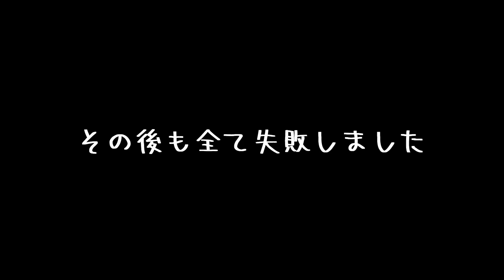かわいい顔で寝ていたので撮ろうとしたら起きて台無しにするヤツ｜Shiba Inu who wakes up and ruins when i try to take a sleeping face.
If i try to take a cute sleeping face, she wakes up and ruins it | Japanese small Shiba Inu
かわいい顔で寝ていたので撮ろうとしたら起きて台無しにするヤツ

・名前：プリ
・性別：女の子
・誕生日：2020年5月5日（火）
・うちに来た日：2020年6月26日（金）生後53日目
・住んでいる場所：福岡市
・生まれた場所：宮崎県（お父さんは福岡、お母さんは宮崎の豆柴です。）
・性格：天真爛漫な感じ・元気一杯・破天荒
※飼い主の名前：フミ（男性）福岡大好きっ子